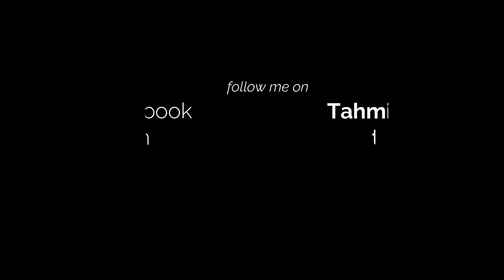Art video | fabercastell | acron Poster Color | Tahmid Obib